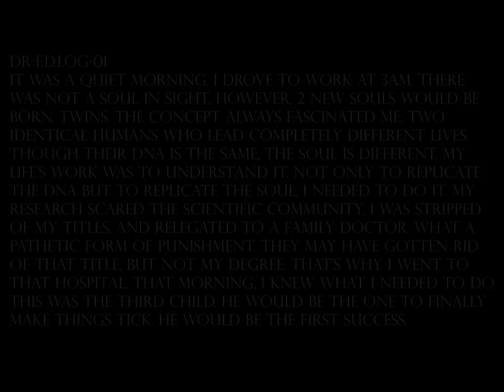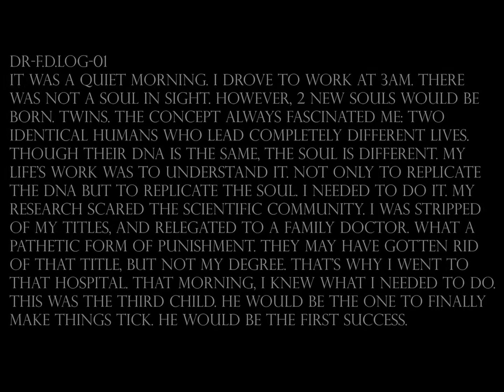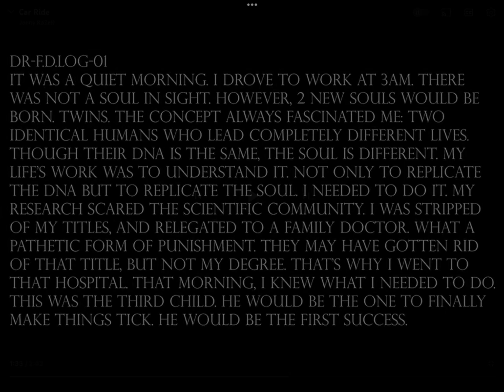Jonny RaZer “ Car Ride “ Theory.